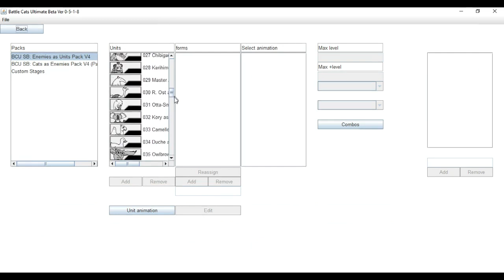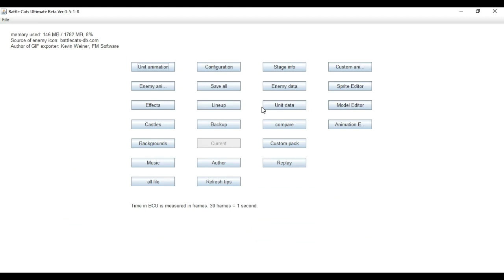Battle Cats Ultimate - Enemies as Units Full Pack V4 Download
-VIDEO DESCRIPTION-

This is an update to the enemies as units full pack where you can use enemies as units in BCU. 10 units added in this pack, and compatible to both pc and android BCU.

-PACK UPDATE ADDS-
The Crazed Lizard Cat
The Crazed Titan Cat
Teacher A.
Samurai Doggy
Mega Cat
Gory Groom
Celesse
Nono
Olga
Norn

-LINKS-

-ADDITIONAL DETAILS-

-CHAPTERS-

0:00 - Intro
0:15 - Packs folder (Installation Process)
0:27 - Pack update adds
0:35 - Pack showcase
1:18  - Gameplay
2:58 - Outro